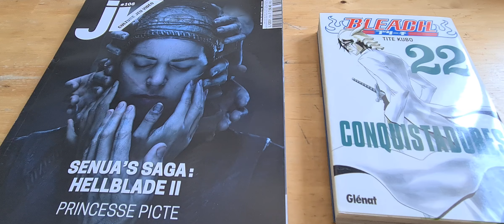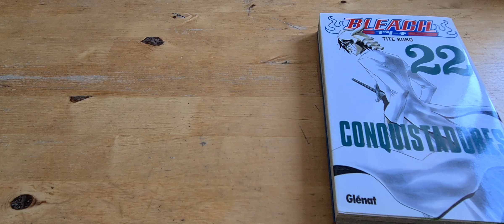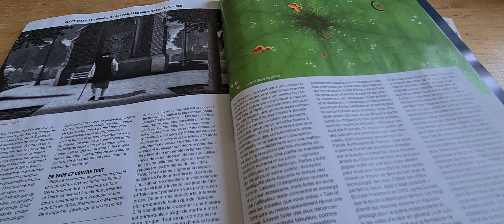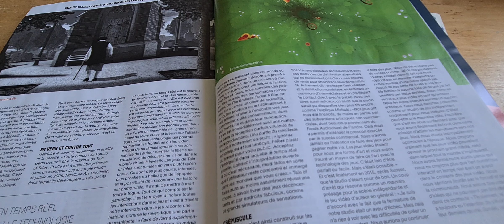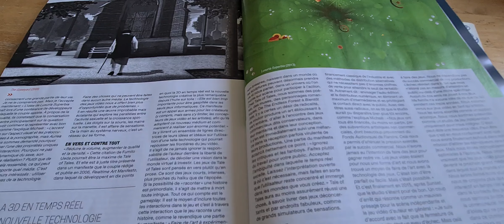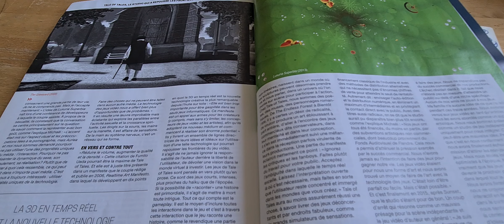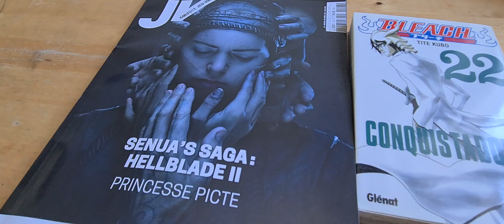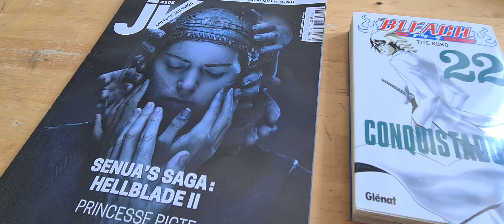Accompagner les jeux narratifs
Créateurs joueurs